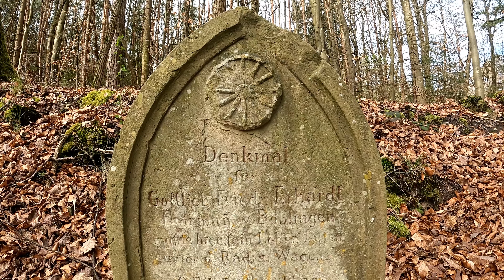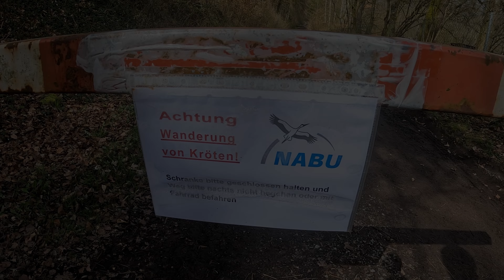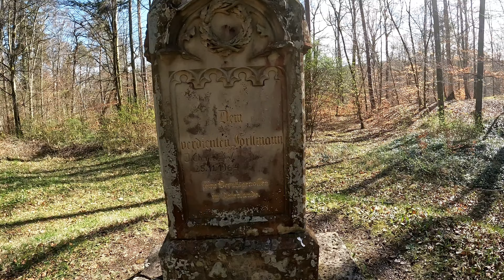Osterwanderung nach Tübingen | 40 KM | Ab durch den Schönbuch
Bei bestem Wetter geht es nach Süden ins schöne Tübingen. Dabei nehmen wir wieder jede Menge Natur und Geschichte mit. ;) Und... bis zum Ende dran bleiben lohnt sich ;)

Meine Video-Ausrüstung:

GoPro Hero 10
GoPro Media Mod
Rode Video-Mikrofon
GoPro Lightmod
GoPro El Grande (Selfiestab ausziehbar)

Meine Wanderausrüstung:

- Deuter Trail 22 (neu)
- Camelbak Trinkblase 2l
- Garmin etrex 32x Touch Navigationsgerät
- RavPower Powerbank
- Elektrolyte in Tablettenform
- Elektrolyte in Brausetabletten
- Autan Mücken- und Zeckenschutz
- Wandersocken Merino einlagig
- Wandersocken doppellagig
- Regatta Great Outdoor 3-1 Regenjacke
- Brooks Ghost 14 Laufschuhe
- Taschenmesser Victorinox Hiker

Wenn alles so klappt, wird es aktuell etwa alle zwei Wochen ein neues Video geben, das wollt ihr doch nicht verpassen, oder? ;)

Die Verlinkungen mit * im Anschluss führen zu einigen meiner Kleidungs- und Filmausrüstungsgegenstände. Durch den Klick auf den Link und euren folgenden Einkauf unterstützt ihr mich durch eine kleine Provision, die euch aber nichts extra kostet. Die verlinkten Produkte nutze ich selbst aus Überzeugung. Da wird niemalsnicht etwas stehen, wo ich nicht vollkommen dahinter stehe.

Danke fürs schauen und lesen. Bis Bald - euer

Stefan aka WANDERMANN